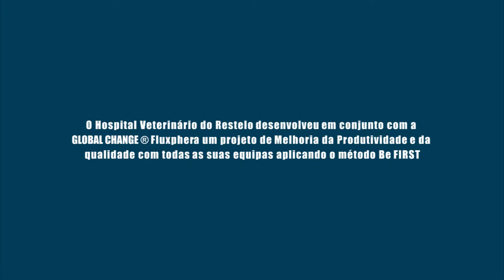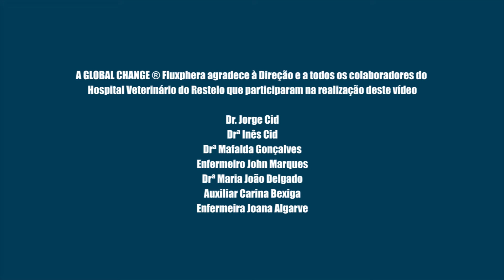BeFIRST relacionamento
Com realização Âmago produção Aproximar testemunho do Hospital Veterinário do Restelo sobre a metodologia participativa de mudança organizacional BeFIRST, da sempre inovadora Fluxphera. Para saber mais sobre a metodologia, consultar